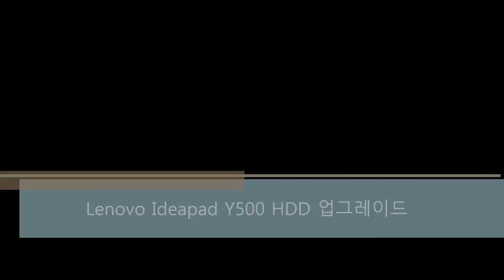Lenovo Ideapad Y500 (HDD/SSD 장착방법)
Lenovo(레노버)社의 Ideapad Y500[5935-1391]에는 삼성 1TB 하드디스크가 기본으로 내장되어 용량의 부족함없이 다양한 자료를 저장할 수 있습니다. 만약, 기본으로 장착된 삼성 1TB 하드디스크를 제거하신 후 SSD를 장착하실 예정이거나 더 큰 용량의 HDD의 장착을 고려하고 계시는 분은 첨부된 유튜브 동영상을 참고하시기 바랍니다. 만약, 하드디스크를 2개 장착하여 사용할 예정이라면 레노버 고객센터를 통하여 옵션으로 판매되는 울트라베이 확장장치(하디디스크)를 추가로 구입하시면 울트라베이에 NVIDIA SLI™을 위해서 추가로 장착한 물리적인 그래픽카드 모듈(GN36)을 제거한 후 추가로 판매되는 울트라베이용 하드디스크 확장모듈을 구성하여 사용할 수 있습니다.

더 자세한 내용을 확인하고자 한다면, 포스트를 참고하세요~